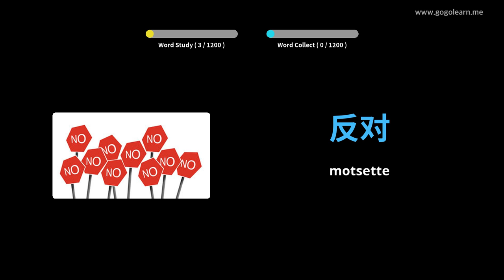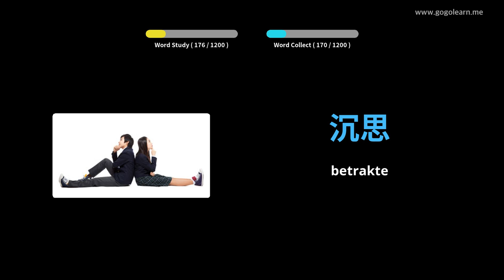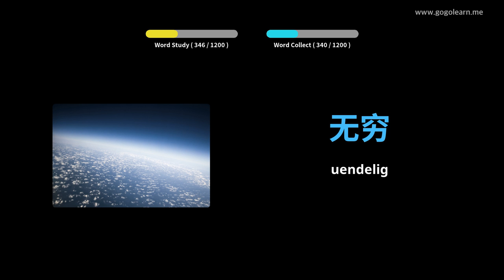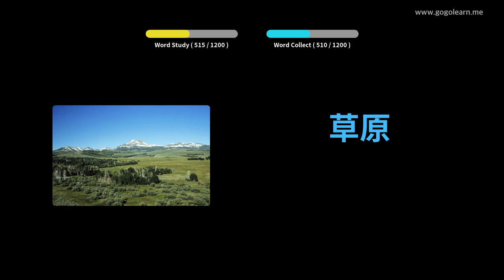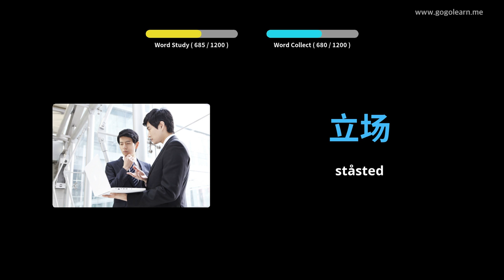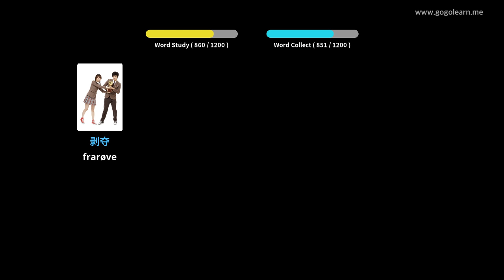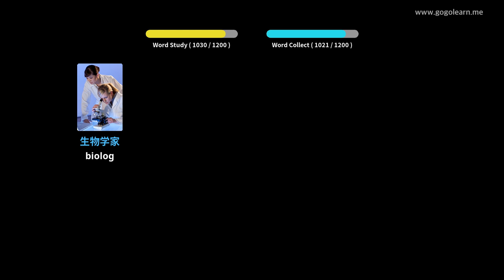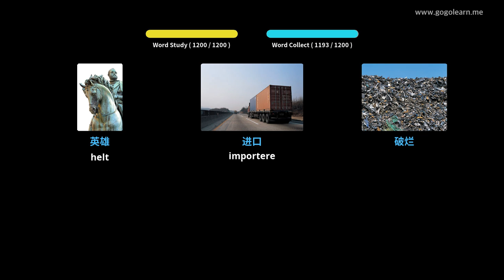Lære Kinesisk Språk Gjennom Bilder |Kinesisk Språk Vokabular Grunnleggende Barn | Golearn